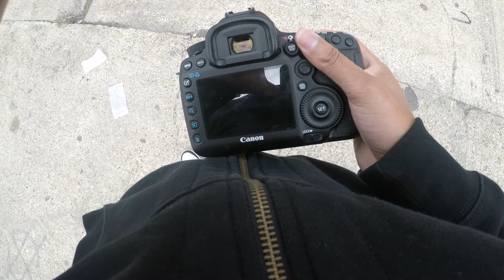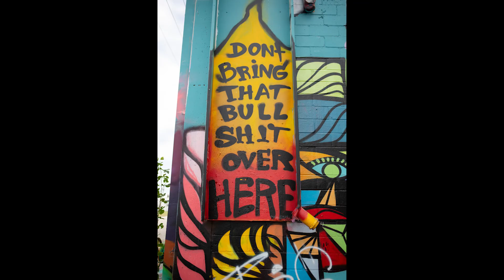HOUSTON GRAFFITI PARK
Visited downtownhouston and checked out the GRAFFITI PARK.